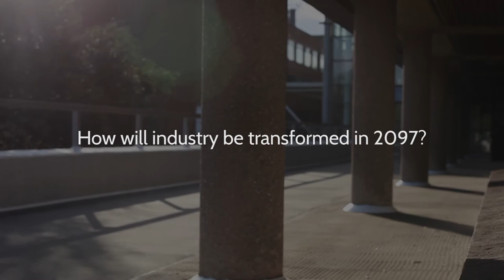University Professor - David Gibbs | 2097: We Made Ourselves Over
As part of our upcoming films imagining life in 2097 – we’re asking the experts how to solve some of the biggest challenges facing us in the future.

This month: University Professor David Gibbs.

David argues that sustainable economies depend on transformations at every level: from government policy  to local networks and ‘green entrepreneurs’ such as the UK farmer who transformed his farm to grow crops for eco-friendly building materials. Ideas such as the ‘steady state’ economy and the ‘circular’ economy – championed by the Ellen MacArthur Foundation – seek to accelerate this transformation.

David points to these and to the development of renewable energy, like the gigantic Siemens factories in both Hull and Denmark – producing 75 metre long rotor blades for wind farms in the North Sea – as showing promise that sustainable thinking is now going mainstream.

He frames the challenge today as one of imagination and re-invention.
Can we transform industry to meet our appetites for consumption in a way that is sustainable?

2097: We Made Ourselves Over is the culmination of a year long project inviting residents and future experts from Aarhus, Hull and beyond to describe their hopes for the coming century.

Find out more about the ideas behind the future world and the making of the project

2097 is an ambitious international collaboration bringing together Aarhus European Capital of Culture 2017 and Hull UK City of Culture 2017